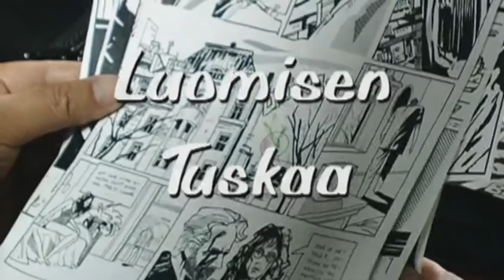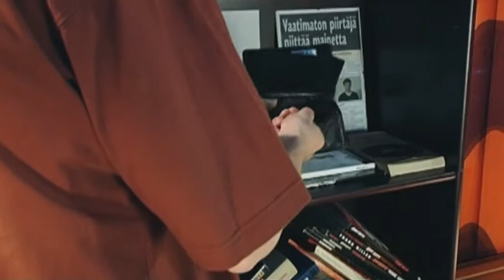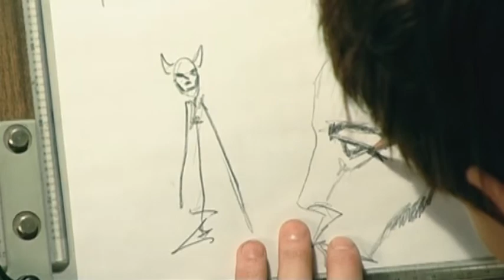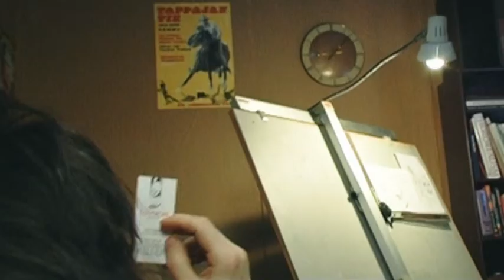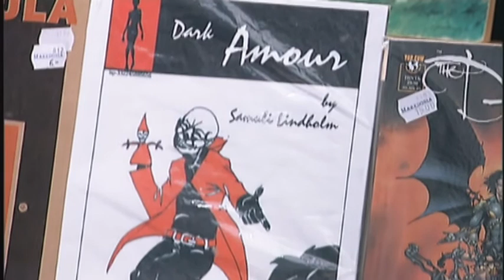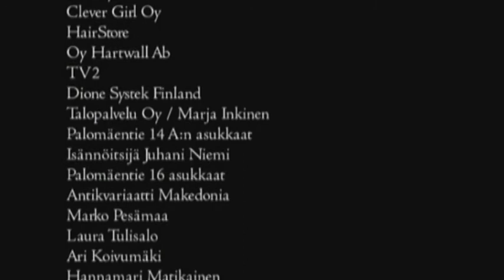Luomisen tuska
Lyhytelokuva luomisen tuskasta.

Pääosissa: Marc Gassot, Minna Haapkylä, Mikko Kouki, Kalle Holmberg, Petri Mäkipää
Ohjaus & käsikirjoitus: Markus Lintu